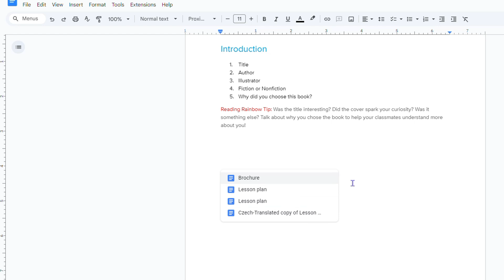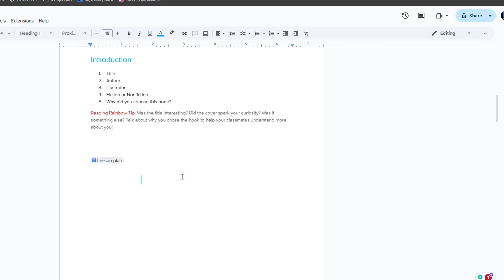How to Embed a Google Docs File INSIDE Another Google Docs Document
Learn how to embed a Google Docs file inside another document in this tutorial! Did you know that you can seamlessly integrate a Google Docs file into another document, making it easier to collaborate and share information? In this video, we'll show you the step-by-step process to embed a Google Docs file inside another document. Whether you're a student, teacher, or professional, this hack will revolutionize the way you work with Google Docs. So, watch till the end to discover this game-changing technique!